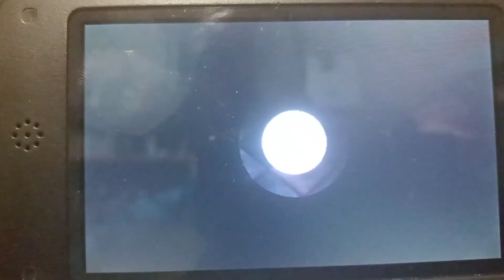suite super Mario 3d Land sur 3ds monde 1 fini